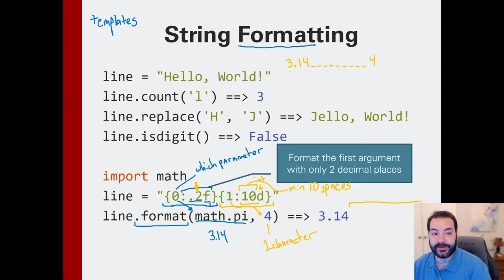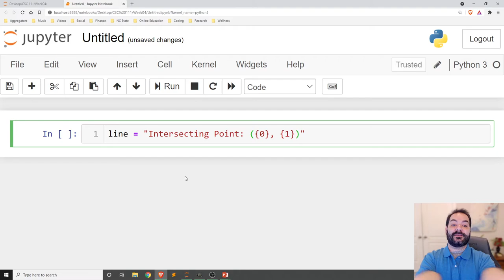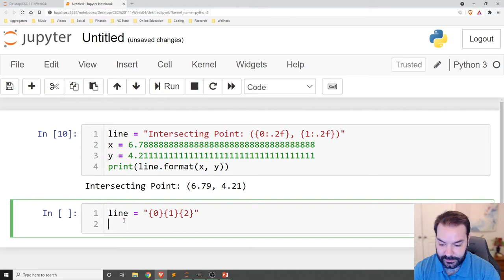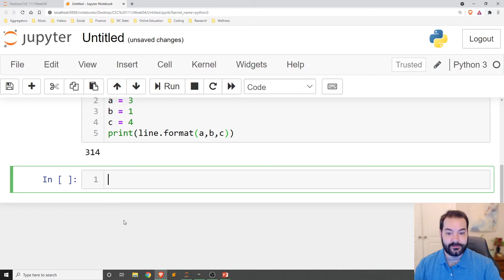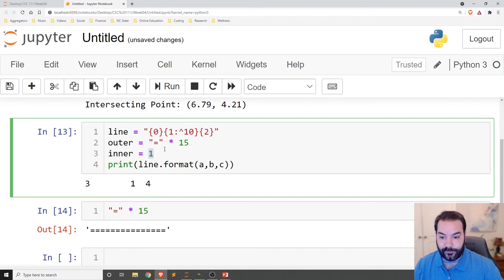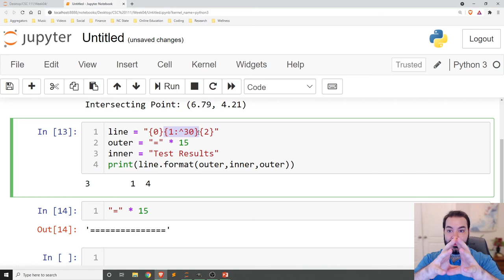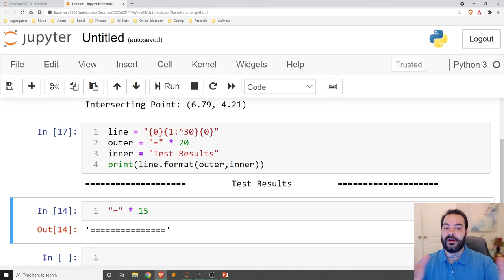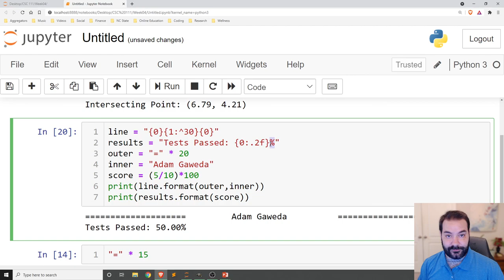String Formatting in Python